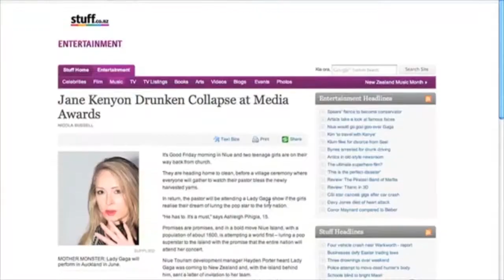Live at Six - Trailer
Live at Six
Tuesday 12 - Saturday 16 November, Lower NZI, Aotea Centre

When a scandalous video of New Zealand's favourite news anchor goes viral, journalistic ethics fly out the window as major networks race to package the story before the 6.00pm news deadline. In this high-tech black comedy, each network editor scrambles to cut the video to fit their own agendas in real time, as a thrilling newsroom drama plays out on stage.

It's not about the truth, it's about the ratings.